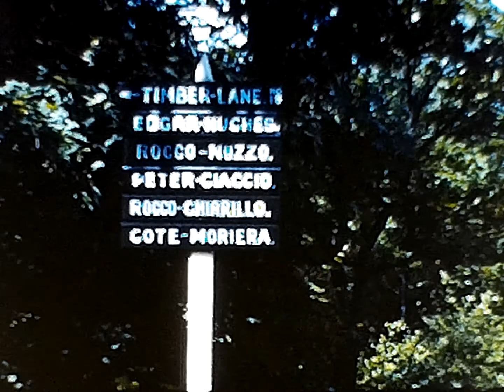Wedding and Lake Trip 1950s